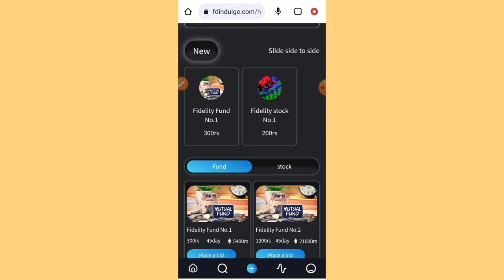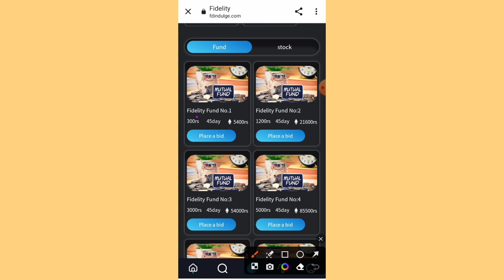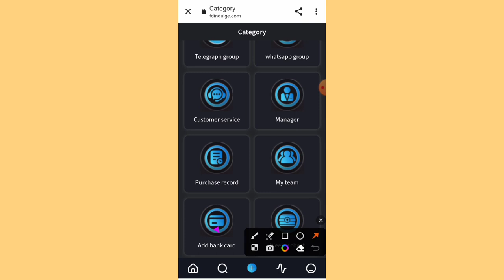fidelity app se paise kaise kamaye || fidelity app real or fake|| fdindulge earning app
fidelity app se paise kaise kamaye || fidelity app real or fakell fdindulge earning app

Join Telegram For Earning:

fidelity investments app se paise kaise kamaye

fidelity earning app

fidelity app real or fake fidelity app payment proof

fidelity app withdrawal problem

fidelity app withdrawal proof

fidelity app kab tak chalega fidelity app review

fidelity app how to earn money fidelity app me work kaise kare

fidelity app se paise kaise nikale

fidelity app me invest kare ya nahi

fidelity app kab tak chalega

fidelity app new update

fidelity investment app

indulge fidelity earning app fdindulge earning app

fdindulge app withdrawal proof

fdindulge app real or fake

fidelity investment app withdrawal

free power bank

earning app new launch